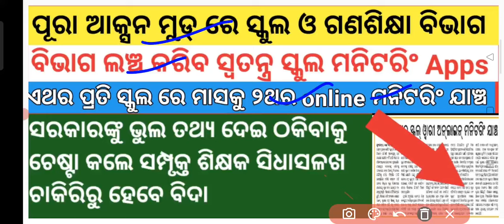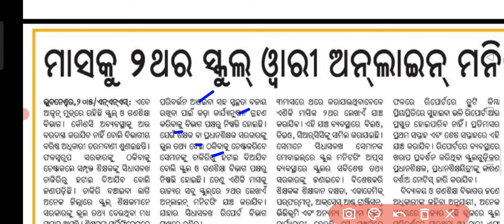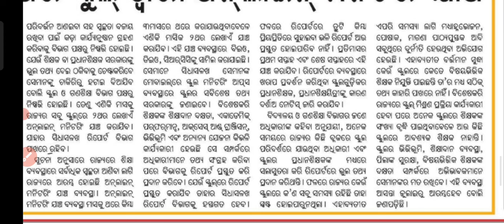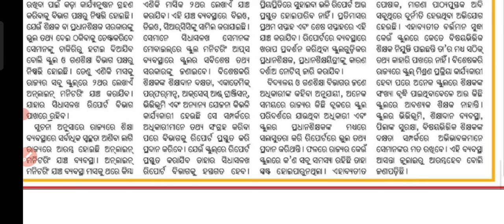ପୂରା ଆକ୍ସନ ମୁଡ୍ ରେ ବିଦ୍ୟାଳୟ ଓ ଗଣଶିକ୍ଷା ବିଭାଗ ଏଥର ପ୍ରତି ସ୍କୁଲ ରେ ମାସକୁ ଦୁଇ ଥର ହେବ ଅନଲାଇନ ମନିଟରିଂ